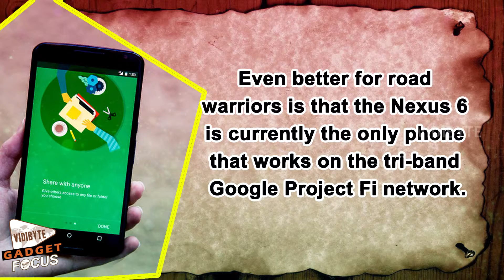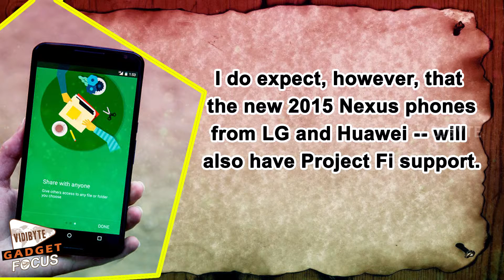Google Nexus 6 32GB Unlocked Android Smartphone $349.99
Amazon has the unlocked Google Nexus 6 (32GB) for $349.99 shipped. It's available in your choice of cloud white or midnight blue, and for an extra $50 you can score the 64GB model.